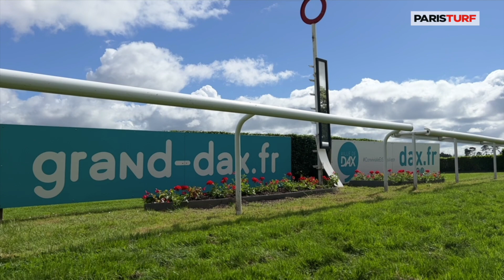Aurélien Micheau, Régisseur & responsable des pistes Hippodrome de Dax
En septembre 2022, l'hippodrome de Dax a préféré délocaliser ses trois dernières réunions pour refaire à neuf sa piste de plat, contaminée par la prolifération d'un champignon (pythium) favorisé par les fortes chaleurs. Aurélien Micheau, régisseur de l'hippodrome, détaille les différentes phases ayant permis à la piste dacquoise de retrouver des couleurs.

Retrouvez sur Paris Turf toute l'information et le résultat des courses hippiques